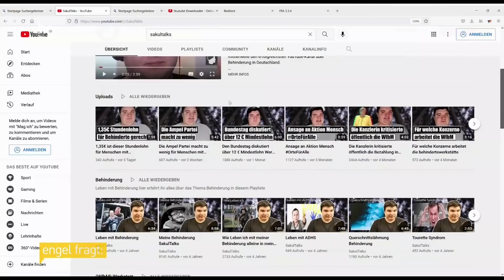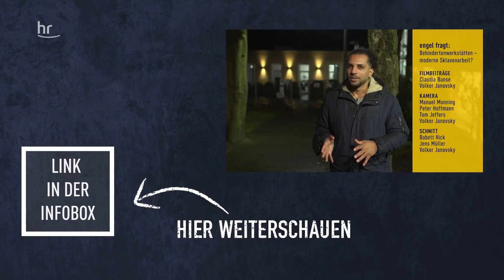Behindertenwerkstätten - Moderne Sklavenarbeit? | doku | engel fragt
Kein Mindestlohn, kaum Chancen auf einen Weg raus und dafür Akkordarbeiten für die Wirtschaft – Behindertenwerkstätten sind Ausbeutung pur, so ein immer lauter werdender Vorwurf. Was ist da dran? Stimmt es, dass Menschen mit Behinderung für einen Hungerlohn arbeiten müssen und kaum eine Chance haben, aus diesem System herauszukommen? Oder ist das nur die Sichtweise einzelner Aktivisten? Was ist dran an den Vorwürfen und vor allem: Wie sehen das andere Betroffene? Was wünschen sich diese Mitarbeiter*innen selbst? Simon Vogt macht sich für „engel fragt“ auf die Suche nach Antworten und besucht Menschen in einer Behindertenwerkstatt in Offenbach.